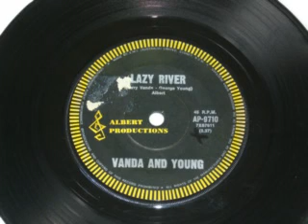Lazy River - Vander and Young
Legendary Australian song writing duo Harry Vander & Geoege Young and their 1970's lost classic Lazy River .